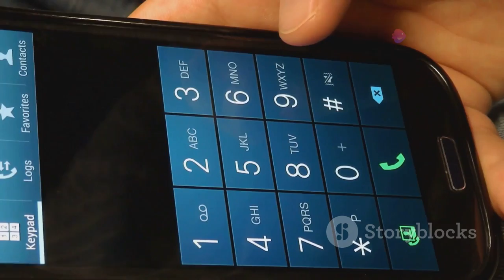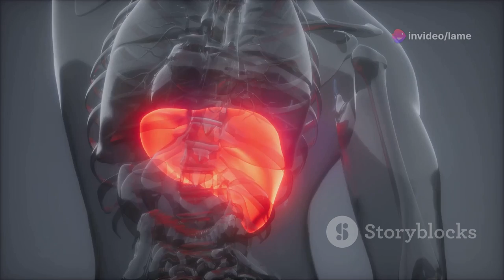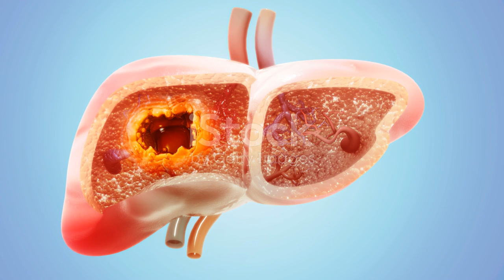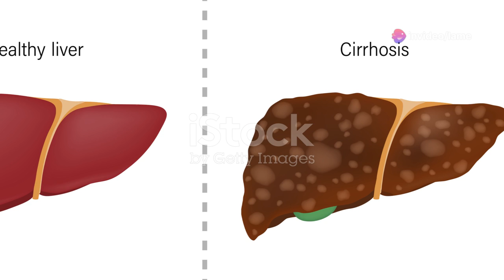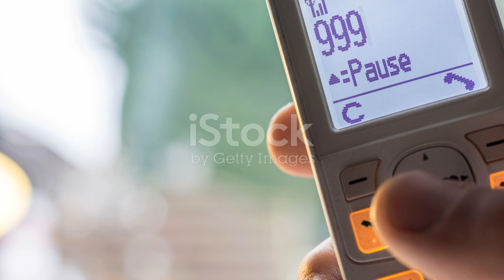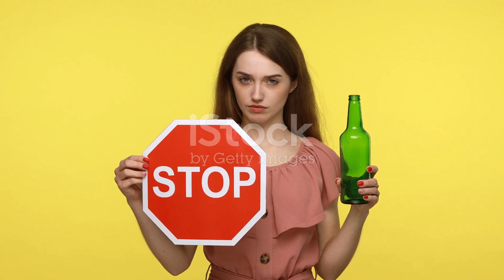Understanding Alcohol Poisoning Risks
Alcohol Posioning is a medical emergency.  Know the signs of poisoning .